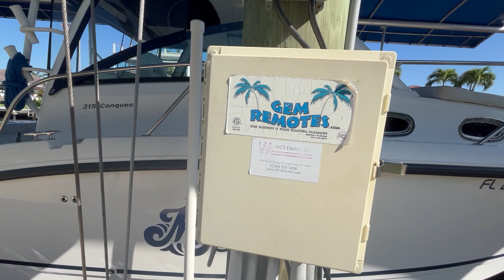2015 Boston Whaler Conquest 315 Exterior WA #1